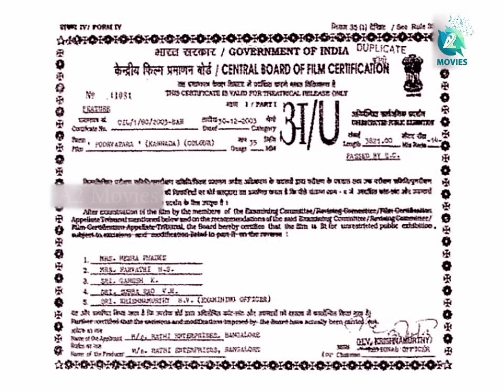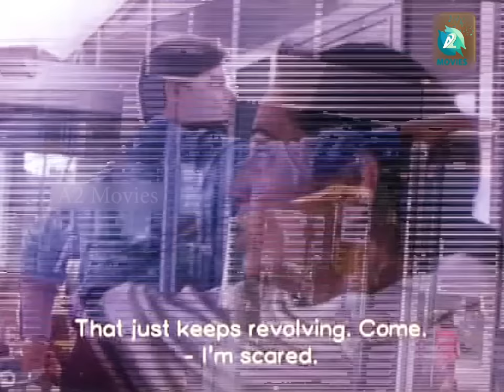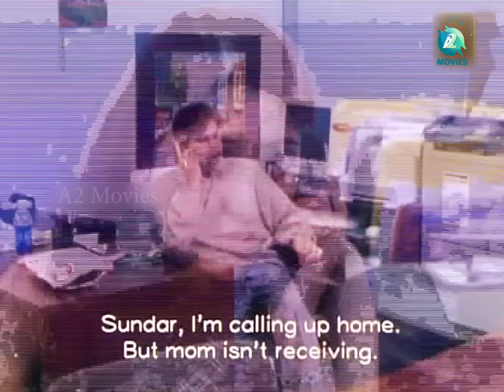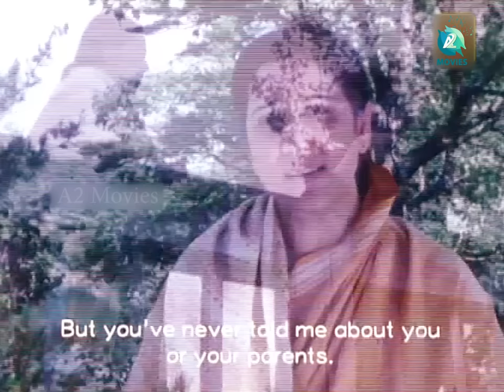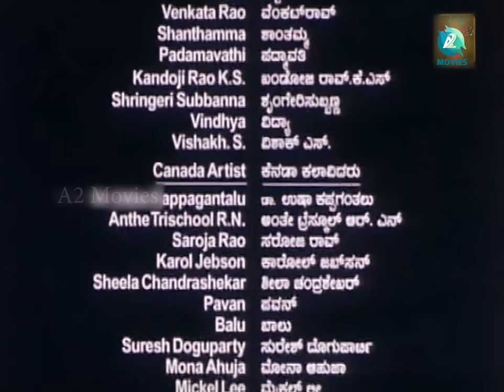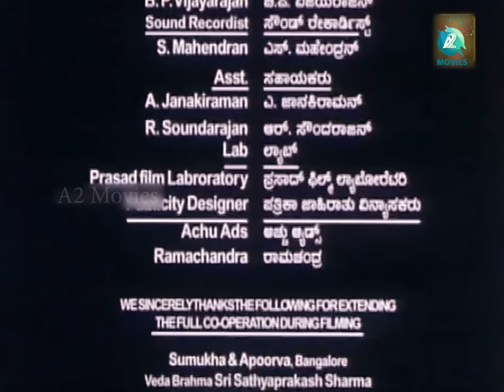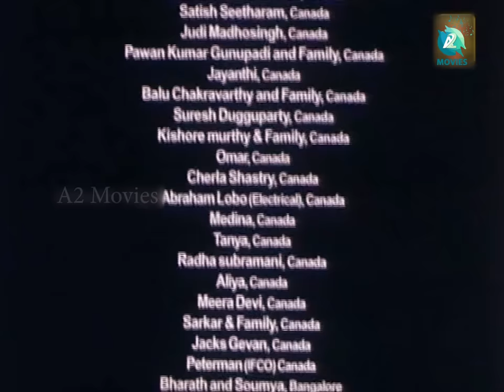ಪೂರ್ವಾಪರ Kannda Movie | Geeta | Srinath | Navin Mayur |Lakshmi Gopalswamy| Cudavalli Chandrashekar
Presenting : "POORVAPARA" Kannada Movie, A helpless mother who lives in a small town tries her best to win back her son who leads a busy lifestyle in the United States of America.

Movie : Poorvapara
Starcast : Geeta, Srinath,Navin Mayur, Lakshmi Gopalswamy, Chandrashekar
Screenplay : Jayanth Kaikini, K S Sridhar, Chandrashekar
Dialogues : Jayanth Kaikini
Editor : Suresh Urs
Cinematography : G S Bhaskar
Produced & Directed by Cudavalli Chandrashekar
Bannar : Rathi Enterprises